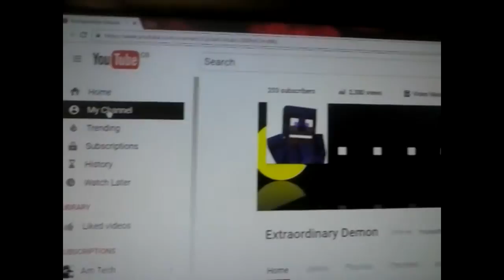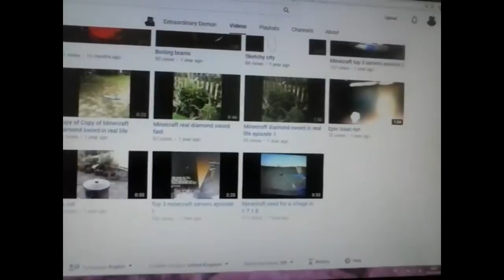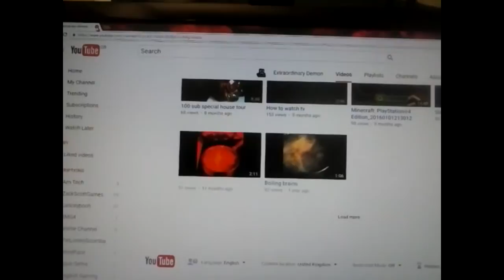200 subscriber Milestone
My 2nd milestone